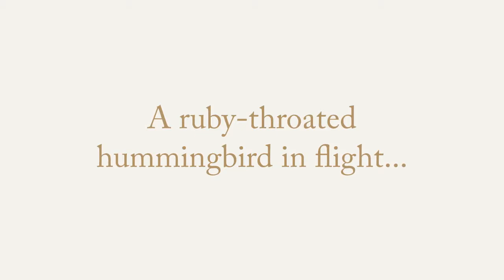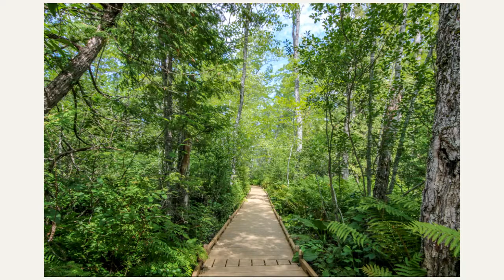The Beautiful Nature, Wildlife and Travel Photography of Laura Ganz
The Beautiful Nature, Travel, & Wildlife Photography of Laura Ganz

You can view Laura’s great work and read about her photographic exploration and also check out fantastic interviews